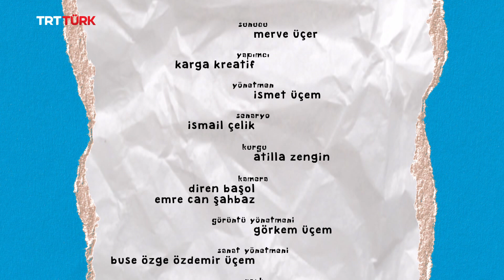Mutfak Tüyoları- 27. Bölüm | Lokum Yapımı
Hayatı kolaylaştırmak artık Merve Üçer ile daha mümkün...

Bu bölümümüzün konusu; Lokum Yapımı